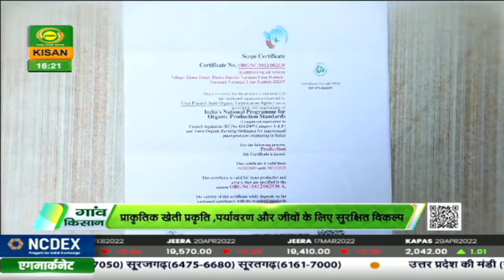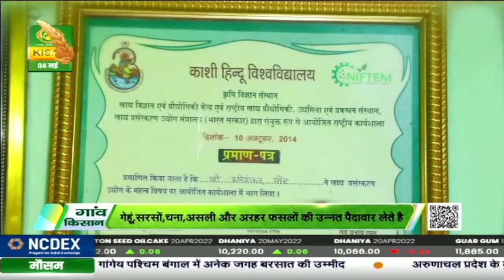हरीशंकर सिंह द्वारा जैविक खेती | कामयाब किसान | Kamyab Kisan